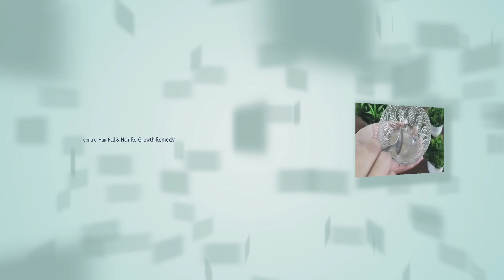hair fall control home remedies | hair re-growth home remedies | hair fall control&hair regrowth oil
hair fall control home remedies | hair re-growth home remedies | hair fall control oil | hair re-growth oil |